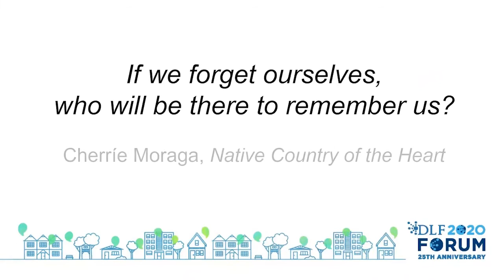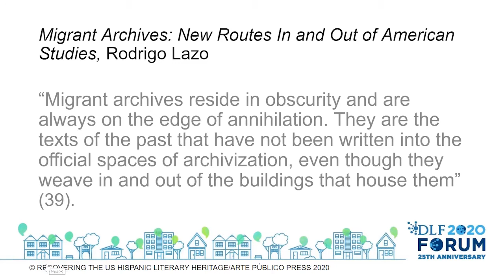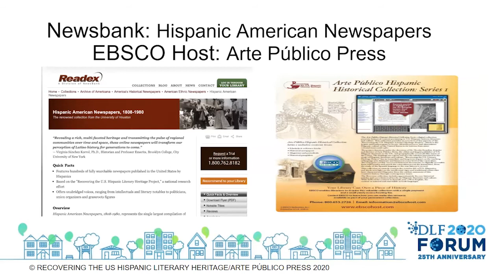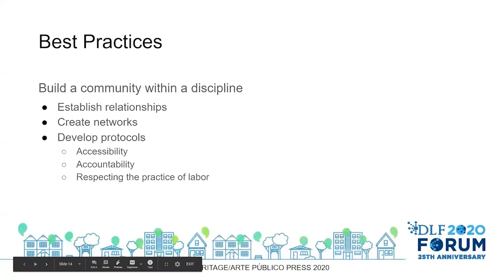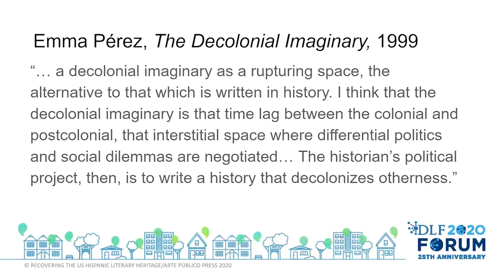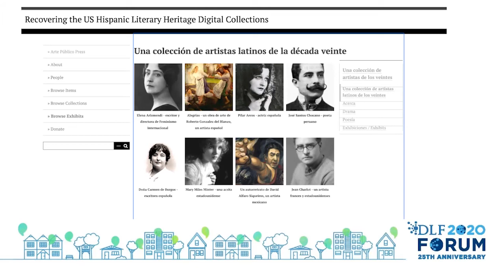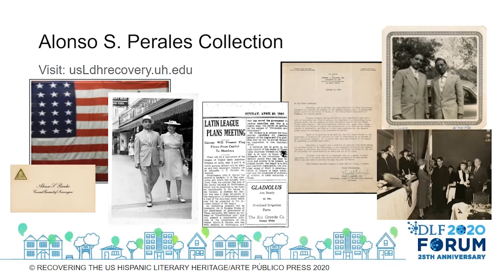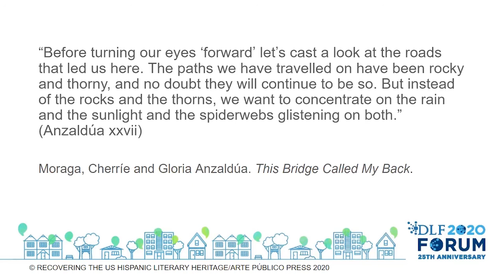Digital Library Federation 2020: US Latino DH Recovering the Past, Creating the Future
This panel focuses on the use of underrepresented archives to reconfigure how we understand the past and imagine a more inclusive future. We specifically take into account the ways that US Latinx archives are often disregarded, erased, misrepresented, and misused. Turning to the past creates new ways of understanding US history by filling in the gaps and re-presenting US Latinx peoples as active participants and contributors to the social, economic, political, and cultural fabric of the nation.